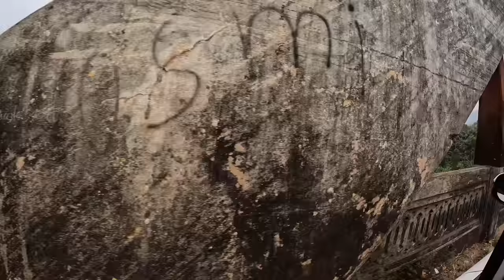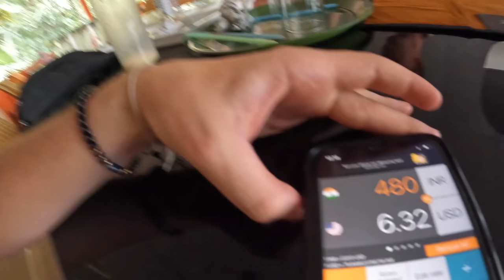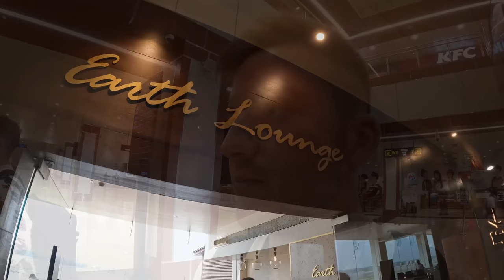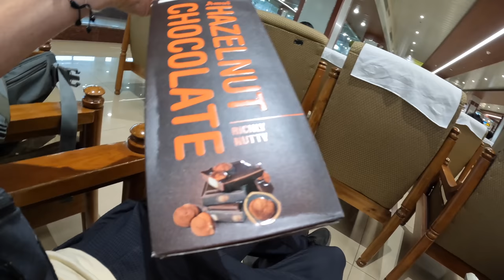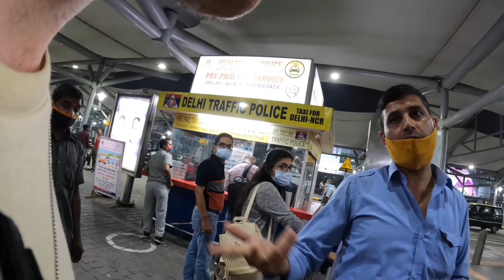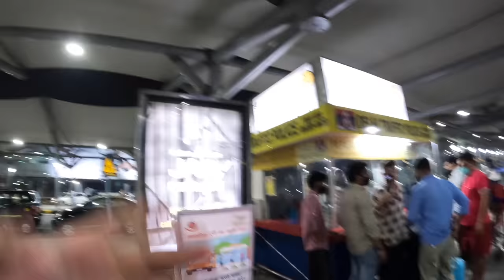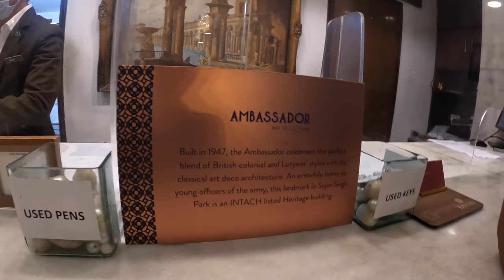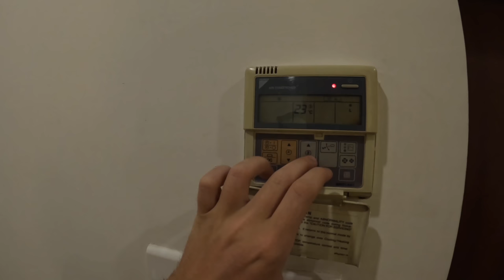A Very Funny Journey to Delhi 🇮🇳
I travelled to Delhi with my friend @worldnomac, we took the long trip from Munnar to Kochi and then a flight from Kochi to Delhi. We stopped off at a few locations on the way and turned the journey into a very funny day. We then met @GoWithAli and checked into our new Delhi hotel which was supernice and enjoyed a nice cold beer.

This is 1 video of the many videos from my Youtube vlog series about my time in India, you can find the entire playlist of videos